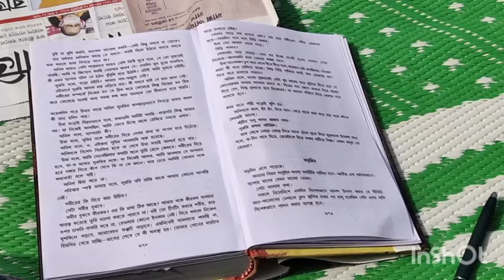adi din por.....😂😂😂😂